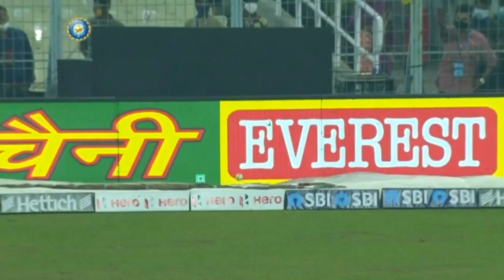Rishabh Pant 52 (28) Today Match Highlights 2022 | Rishabh Pant Innings Today HIGHLIGHTS 2022